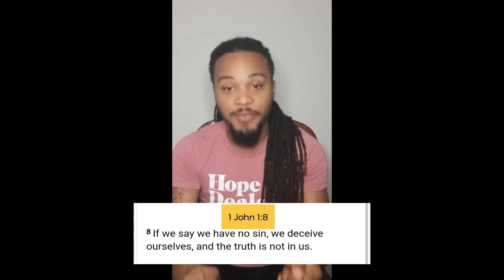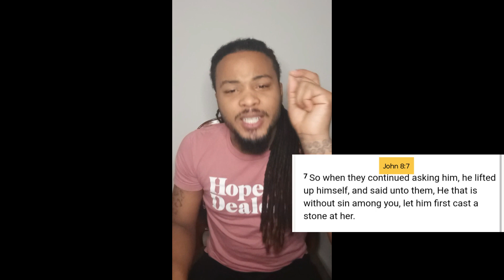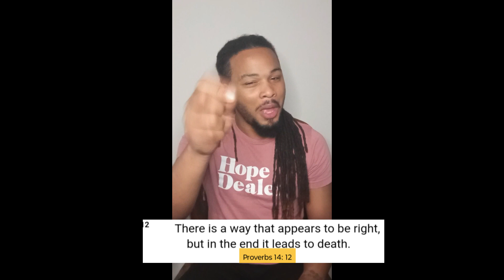Committing to Sin (Go And Sin No More)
Glory be to Yah the Highest! Shalom to you all! We live in a world where sin has become second nature and apart of our routine. We have become desensitized to the weight and consequence of sin. Many say it is impossible to be sinless. Let's examine ourselves and break the commitments we may have with practiced sin in out lives.

To Yah be all the glory! Blessings to you all!